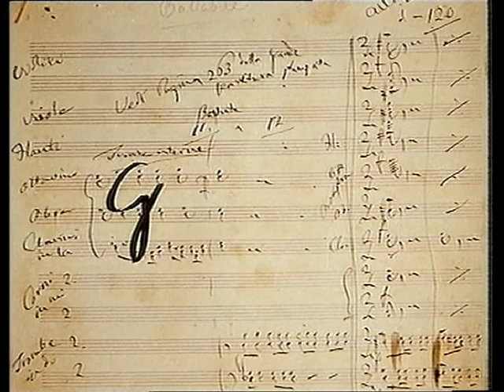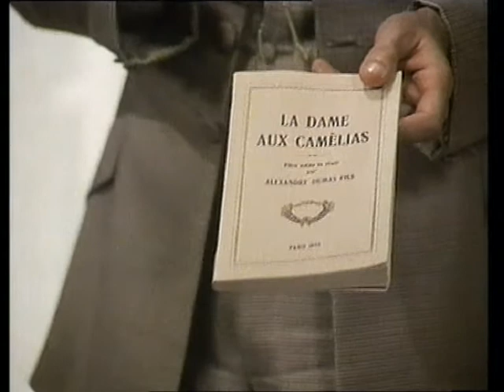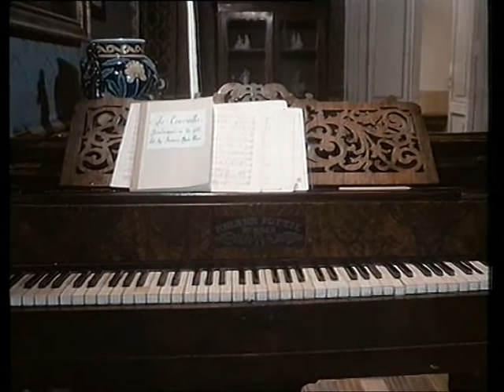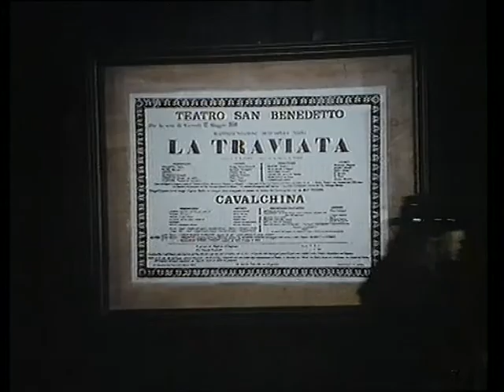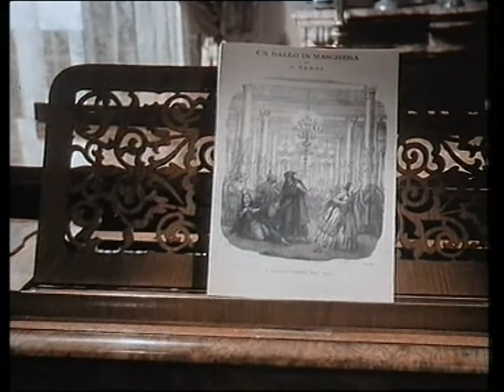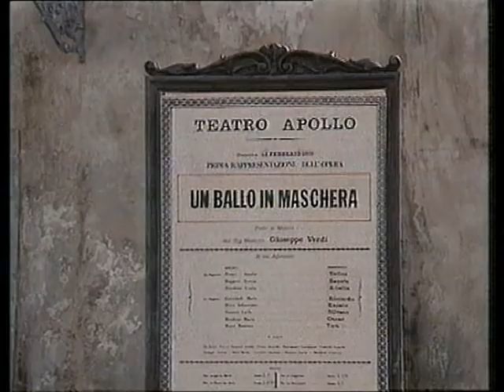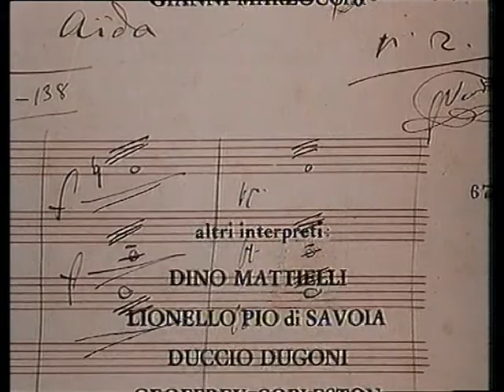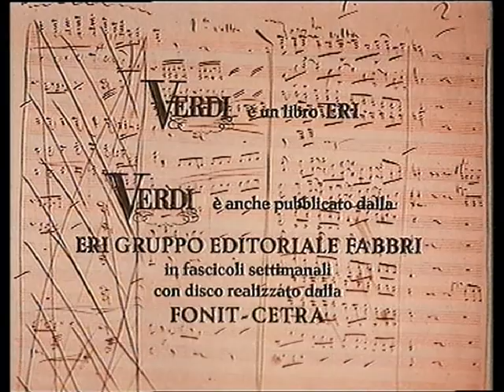Vita di Giuseppe Verdi, sesta puntata: "La signora Verdi"